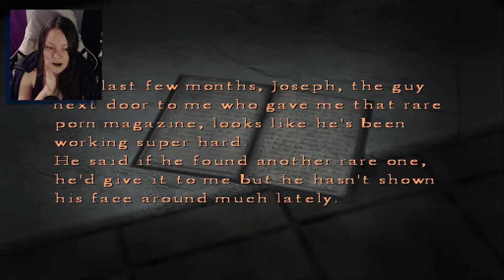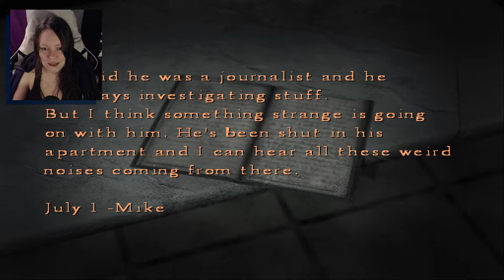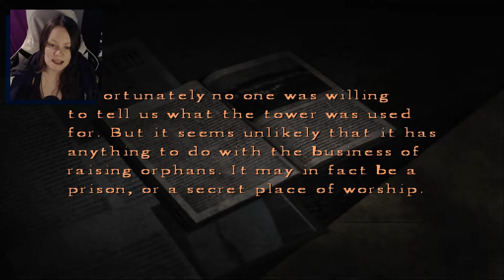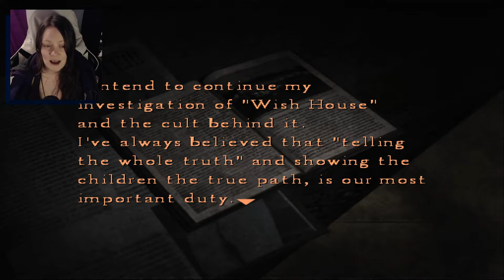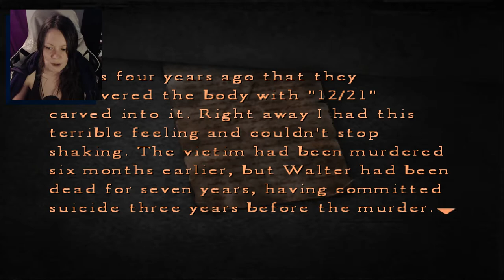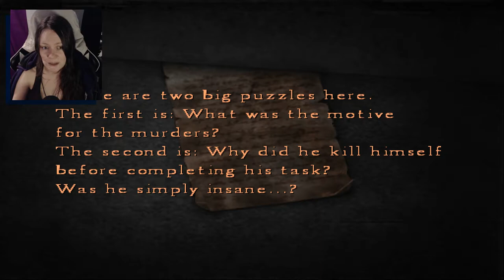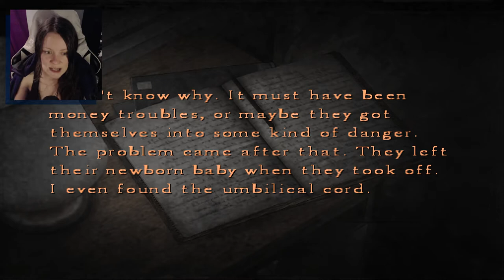Silent Hill 4: The Room | 07 | NOPE